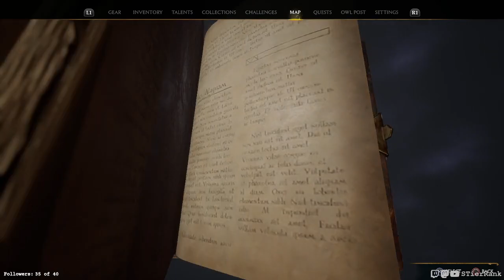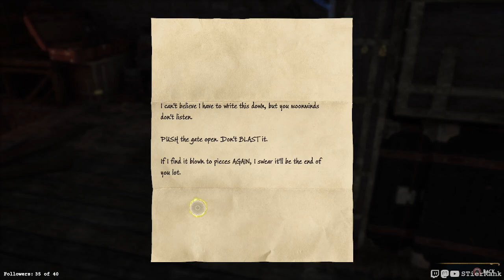Hogwarts Legacy - 24